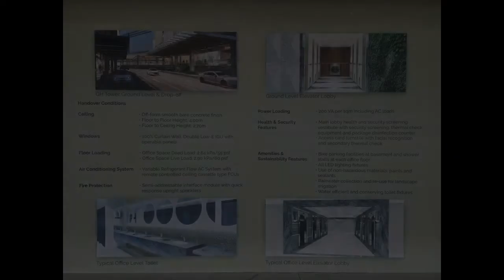1400 sqm Brand New Office Space for Rent Lease in San Juan City Manila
1400 sqm Brand New Office Space for Rent Lease in San Juan City Manila